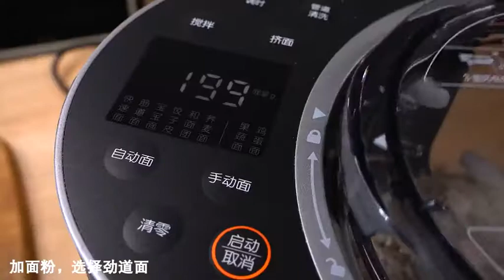大哥没文化 大哥也不喜欢说话 但是…大哥爱吃！ 美食趣胃计划 美食可以提高我们的生活幸福感，只要你爱吃，只要你想学，欢迎前来，这里你要的都有#美食#简单#美味#糖醋排骨#水煮魚ken